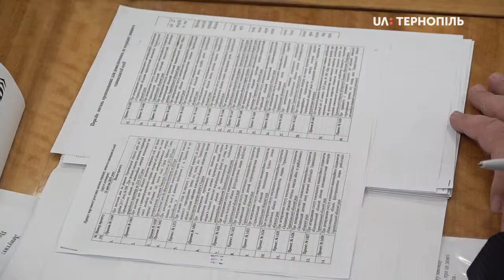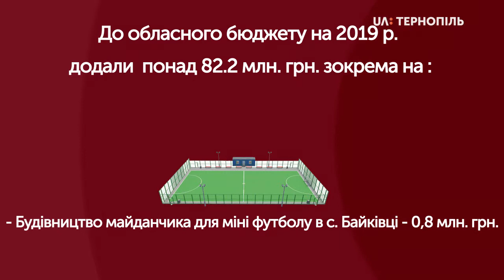Про зміни до бюджету області проголосували на сесії